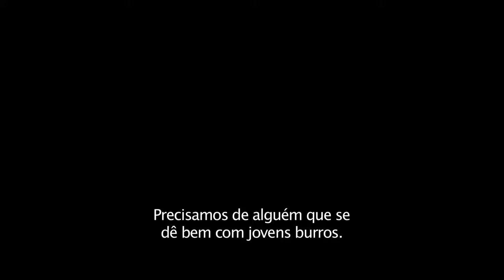Vizinhos 2 Trailer Oficial(2016)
Vizinhos 2 :Prestes a ganhar um segundo filho, Mac e Kelly estão dispostos a dar mais um passo rumo à vida adulta: morar em um subúrbio. Mas justo na hora em que decidem vender a casa, percebem que as vizinhas ao lado são de uma fraternidade muito mais sem limites que a anterior: as garotas de Kappa Nu, que estão cansadas das restrições da faculdade e decidiram criar uma república onde podem fazer tudo o que querem. A única saída será chamar Teddy, seu antigo vizinho, para ajudá-los a combater as estudantes.

O filme estréia no Brasil dia 13 de maio de 2016.